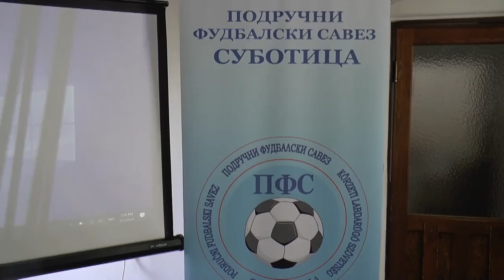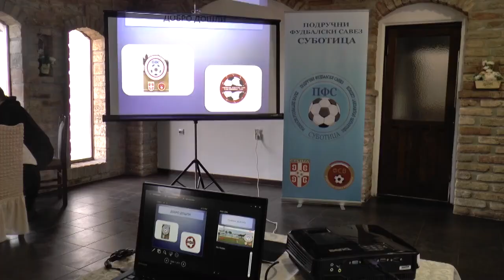Održana obuka delagata Područnog fudbalskog saveza Subotica u Novom Kneževcu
Obuka delegata Područnog fudbalskog saveza Subotica održana je u prostorijima fudbalskog kluba „Obilić“ u Novom Kneževcu. Prema rečima Ivan Bošnjak, potpredsednika Područnog fudbalskog saveza Subotica ova obuka delegata je deo redovnih aktivnosti koje savez sprovodi svakih šest meseci.
    Obuku odnosno edukaciju delagata vodio je komesar za takmičenje Saša Gužvić. Teme koje su tom prilikom obrađene jesu: pripreme za obavljanje dužnosti delegata, poznavanje propozicija i pravilnika o takmičenju, disciplinskog pravilnika, kao i novine u vezi komnet sistema FSV.
   Kako je na kraju zaključio naš sagovornik, edukacija delegata omogućiće podizanje kvaliteta nivoa takmičenja Područne fudbalske lige Subotica.